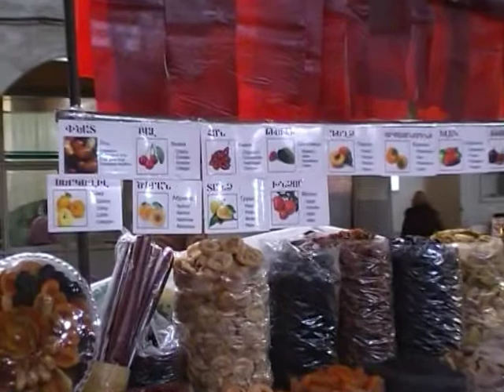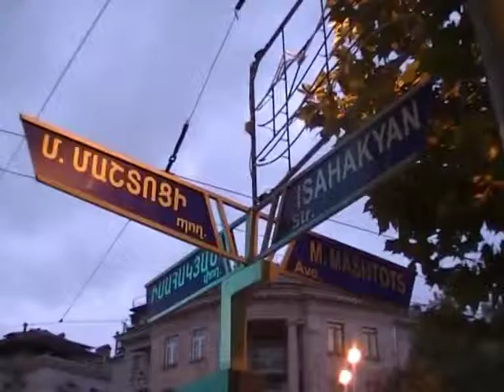Yerevan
Autumn 2011.
Songs:
Erevan Im Srtum,
Ser Jan Erevan.